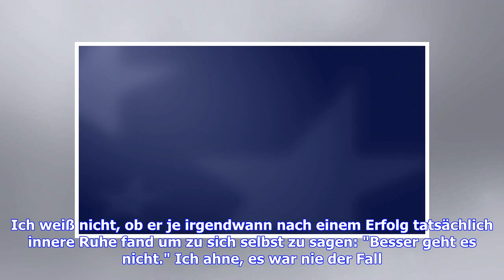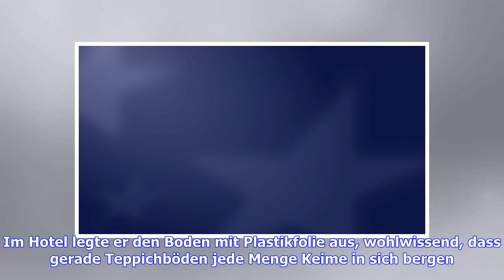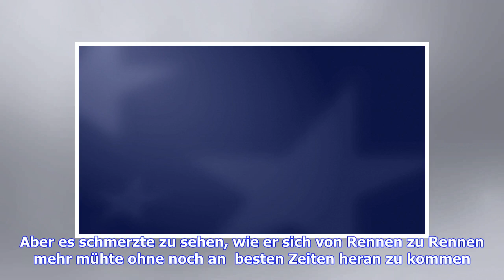Aktuelle Nachrichten | Blog von Sigi Heinrich zum Karriereende von Ole Einar Björndalen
Natürlich ist  Meldung vom Rücktritt keine Überraschung mehr. Vielmehr wäre es eine Sensation gewesen, hätte Ole Einar Björndalen noch weiter gemacht bis zum berühmten Sanktnimmerleinstag. Es war Zeit. Wir spürten es, weil ihm  Leichtigkeit in der Loipe immer schwerer fiel und  Schüsse zu oft ihr Ziel verfehlten. Die Säbel des Piraten sind mit den Jahren stumpf geworden. Der Pirat. So haben ihn auch seine Konkurrenten oft genannt, weil er in ihren Revieren wilderte ohne je genug zu bekommen. Ein...